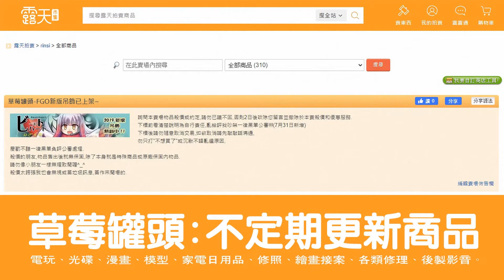九鼎鍋 台南開元店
台南市北區開元路113號